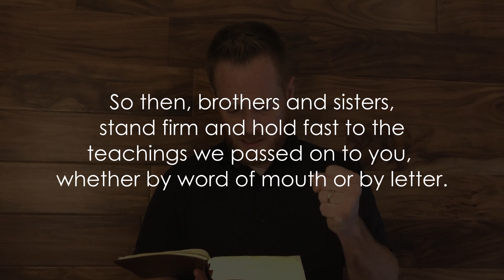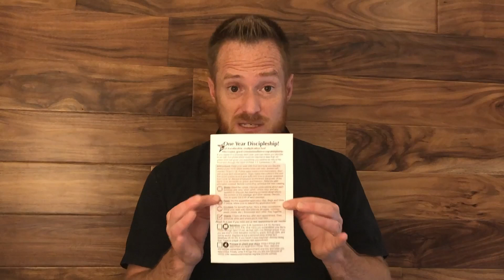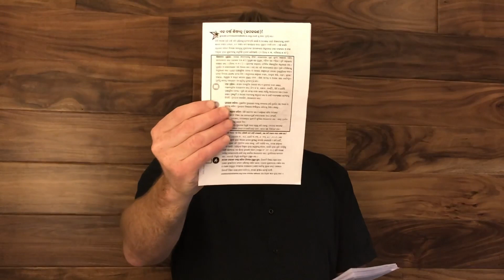Bible Byte - 3 Keys to Making Disciples - 2 Thessalonians 2:15